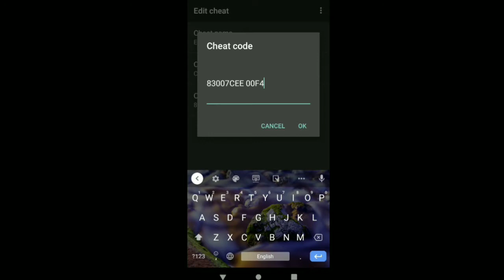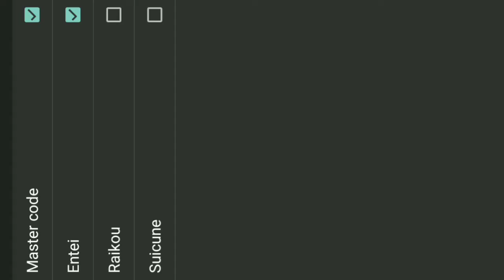How to catch Entei in Pokemon Psychic Adventures and firered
How to catch Entei in Pokemon Psychic Adventures and Pokemon Firered. Follow the above steps shown in the video and enjoy :D